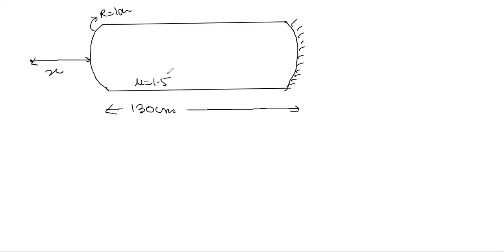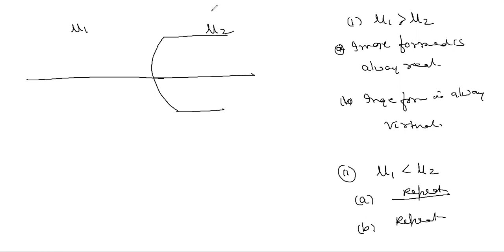ray optics entrance refraction and reflection